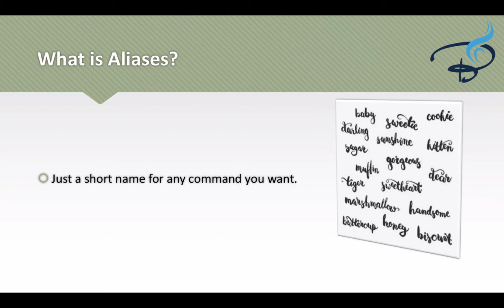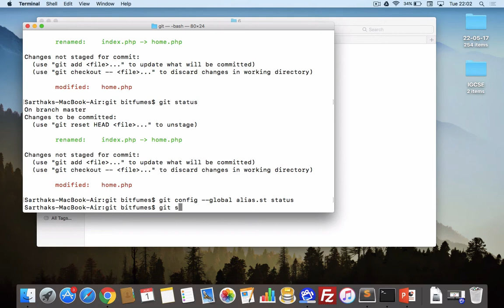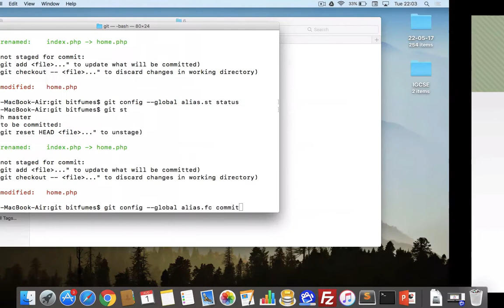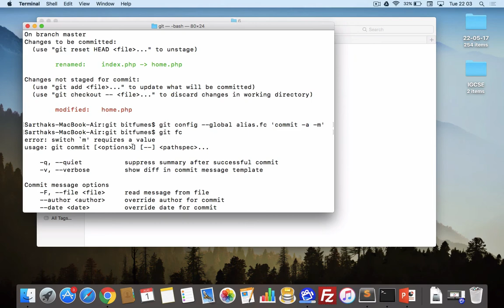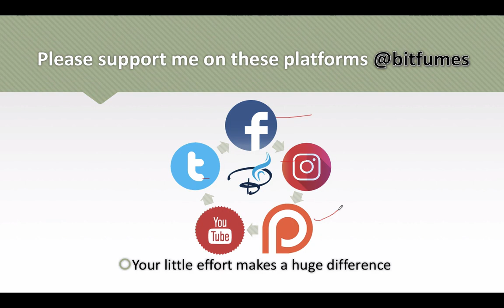Git-up with Git and Github tutorials | Git Aliases #6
Git and Github tutorials. Git Alias - Create your own command for git command

--- FOLLOW ME ---

--- QUESTIONS? ---